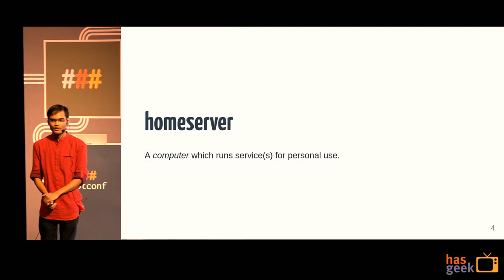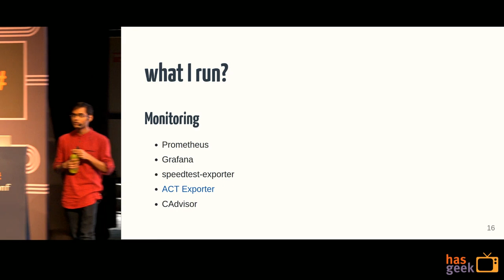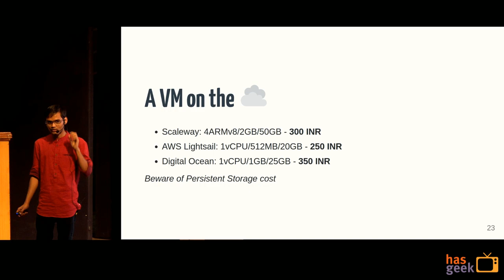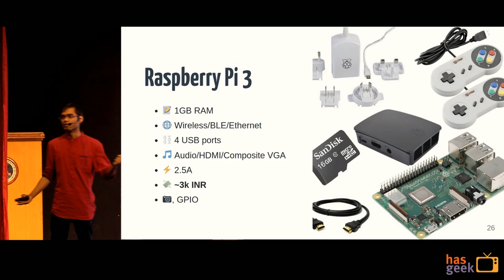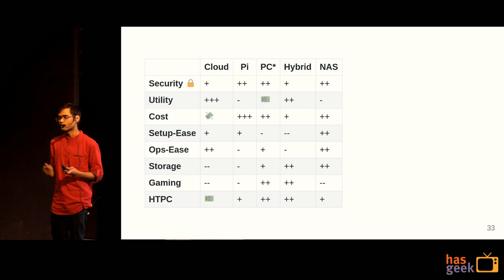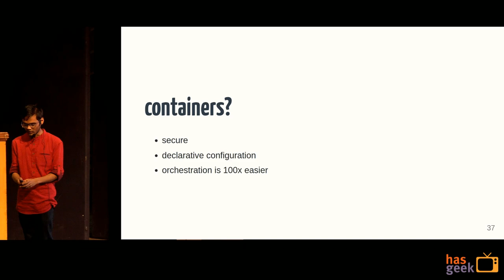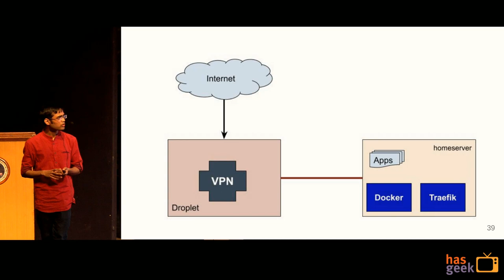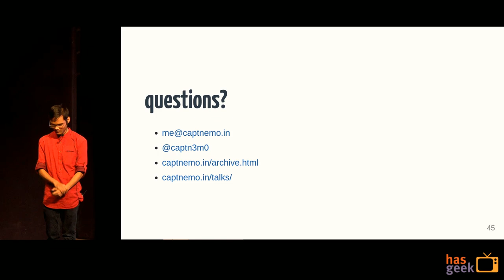Learnings from running my Home Server (and why you should run one too)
I did my own PC build in September 2017, and have been running it as a personal home server ever since. If you work in infrastructure, running a home server is a great way to help yourselves learn new things, experiment with technologies that are too dangerous or bleeding edge for your work, and self-host your own infrastructure.

Nemo is a Software Engineer at Razorpay, where he maintains a robust payment infrastructure on top of Kubernetes. He loves playing board games and pen-testing Indian government websites.